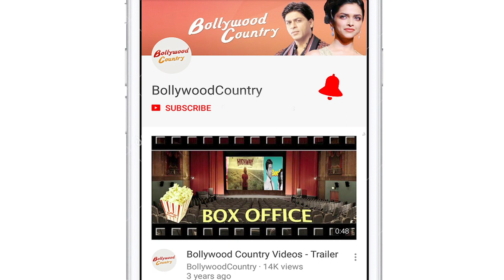Amitabh Bachchan's UNBELIEVABLE charity works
There are many Bollywood personalities who silently enjoy doing different charity works, one of them being veteran actor Amitabh Bachchan. At the press conference of 'Kaun Banega Crorepati' season 10 Bachchan opened about his charity works so far.